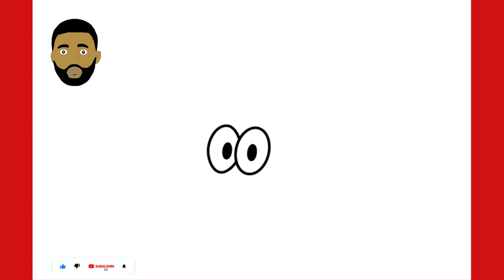HOW TO DRAW PATRICK STAR